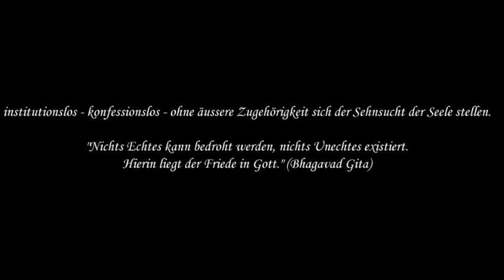R 21 Theodizee - Rechtfertigung Gottes angesichts des Leides in der Welt